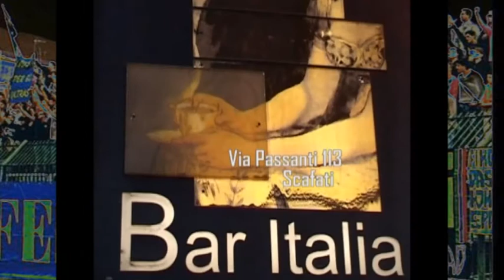SCAFATESE vs SAN TOMMASO sala stampa